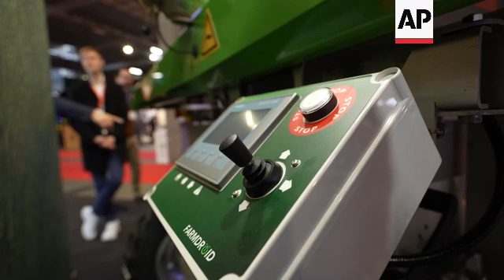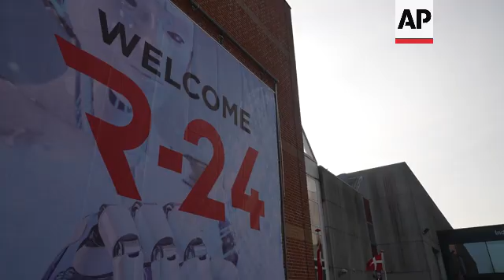Keeping up with the Cobots: Latest robots on show in Danish ‘Cobot Capital’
DENMARK ROBOT SHOW

RESTRICTION SUMMARY:

LENGTH: 7:40

ASSOCIATED PRESS
Odense, Denmark - 13 March 2024
1. Various of robotic arms moving boxes on conveyor belt at R-24 robotics show
2. Various of Universal Robots robotic arm moving screws
3. Enabled Robotics moving robot placing tray on shelf
4. Pan right of Enabled Robotics moving robot spinning
5. Tilt down of NSK robot spinning on three wheels
6. Close of NSK robotic fingers
7. Various time-lapses of R-24 show floor
8. SOUNDBITE (English) Soeren Elmer Kristensen, CEO of Odense Robotics:
"The visionary people saw that we needed to bring the robots out among people so we could work together with them. And doing this, that made a paradigm shift in robotics and doing that, you're also creating a new market, new possibilities. And when you're having a collaborative robot, you have a platform, and then you need tools to put on that platform. For example, the Universal Robot arm. And then you are seeing new companies developing these end of arm tools, so to speak."

9. Various of robotic arms at work on Impact Robotics’ booth
10. Setup shot of Niels Ole Soerensen, vice president of global sales and business development, Impact Robotics, holding interfaces used to connect grippers into robotic arms
11. SOUNDBITE (English) Niels Ole Soerensen, vice president of global sales and business development, Impact Robotics:

“Traditionally, this is all built into the system. So you have somebody sitting and designing their own grippers, having multiple cables going along the arm and so on. It takes a lot of time. Here, you connect this to the end of the arm of the robot, you connect two grippers. Ten minutes, you can have it up and running."

12. Various of robotic arms at work on Impact Robotics’ booth
13. SOUNDBITE (English) Niels Ole Soerensen, vice president of global sales and business development, Impact Robotics:

"Robots go everywhere now from, F and B (food and beverage), to hospital, surgical. You see it a lot of the universities, you see it in banks, you see it in greenhouses. So, it's not just traditional manufacturing, of course, that's a majority, but you literally see it everywhere, and especially with cobots because, you know, they're safe to work around people."

14. Various of FarmDroid FD20 field robot on display
15. SOUNDBITE (English) Henning Dahlgaard Soerensen, head of aftermarket operations, FarmDroid:

"The robot is the only robot in the world that can do both seeding and weeding. So basically, what we start doing is setting up a field with the robot, and the robot calculates a grid of where to put each single seed, and then it will follow its path and seed everything. When we finish the seeding, we will mechanically shift the tools, and then it will do the mechanical weeding."

16. Various of Heibjerg autonomous robot weeder driving, sprays hot water from underside
17. Close of Heibjerg poster, autonomous robot weeder driving in background
18. SOUNDBITE (English) Tobias Joergensen, co-founder of Heibjerg:

"The robot is moving by a GPS. So, you drive the robot around the area where you want it to drive, and then it will contain itself within only that area. And every time it detects some weeds, it gives a shot of hot water, which basically gives the weed like a thermal shock, so that it dies the same way as you use a weed burner today."

19. Various of Heibjerg autonomous robot weeder driving
20. SOUNDBITE (English) Tobias Joergensen, co-founder of Heibjerg:

21. Various of O-Robotics AMR Sweeper driving
23. Close of AMR Sweeper